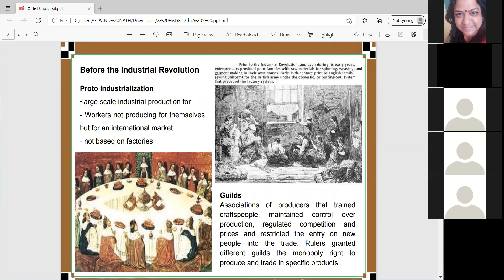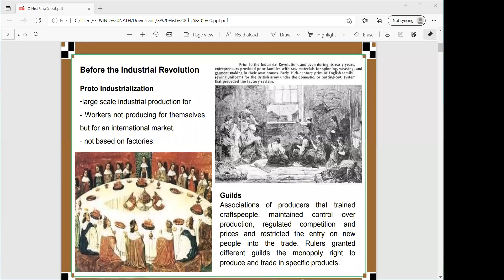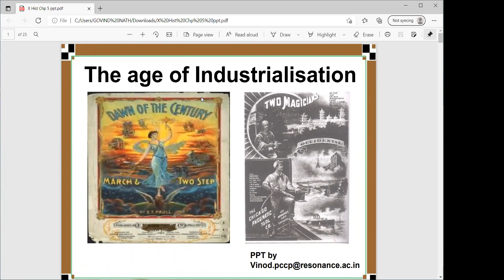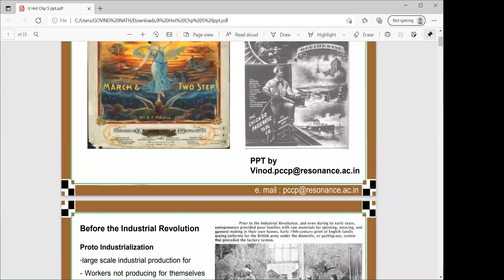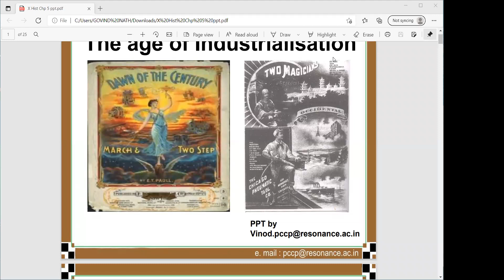LEC 2 10 C HISTORY JUNE 29